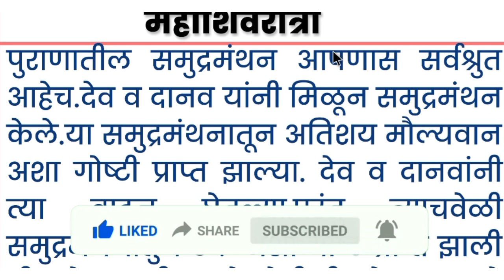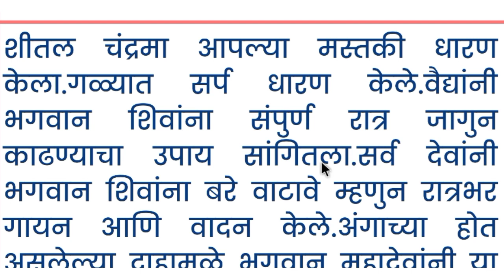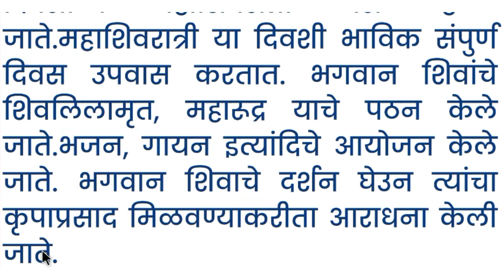महाशिवरात्री माहिती मराठी | महाशिवरात्री का साजरी करतात | महाशिवरात्री कथा